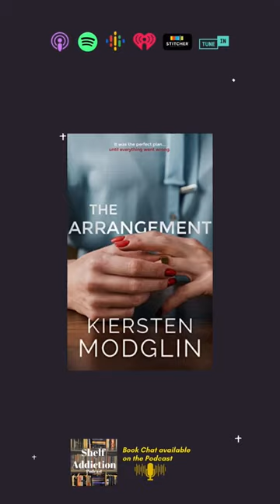Behind the Mic - The Arrangement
Is it a mystery or is it a comedy? This was a very fun conversation and we had a great time laughing and being shocked over all of the shenanigans that we're going on in this book. Find out what Classy and I had to say about our latest buddyread title, The Arrangement written by Kiersten Modglin. Spoilers ahead! Listen for free in your podcast listening app of choice or on YouTube.